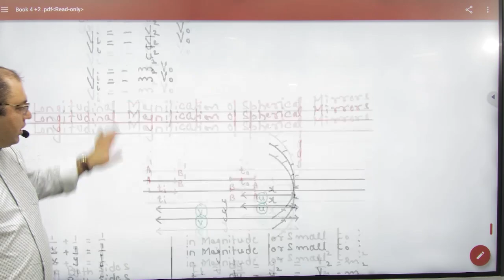10 Velcoity magnification longitudinal